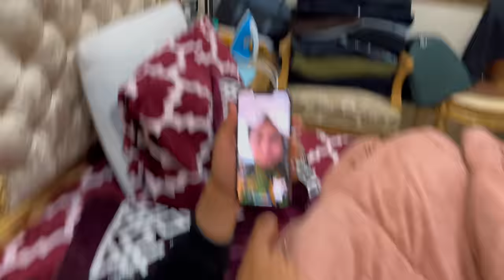Bhai Behen ka Pyaar ❤️ || Sab Emotional Ho Gaye 🥹❤️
Family Vlog

Welcome to my vlog, iss family vlog to end tak dekhe

Finally, it's here. comment karke zaroor batana kaisa laga ! SHARE the video with your friends and family.